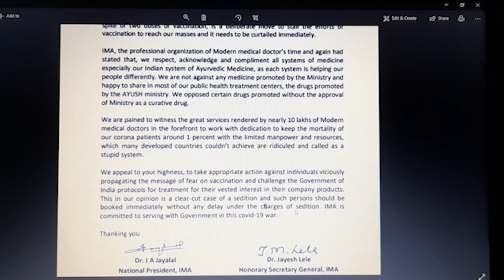IMA slaps defamation against Ramdev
In the recent controversy on Baba Ramdev VS allopathy doctors, Ramdev Baba says the authorities cannot even dare to touch him. The development comes after the IMA (Indian Medical Association) Uttarakhand slapped a defamation case of 1000 crore against Ramdev Baba.